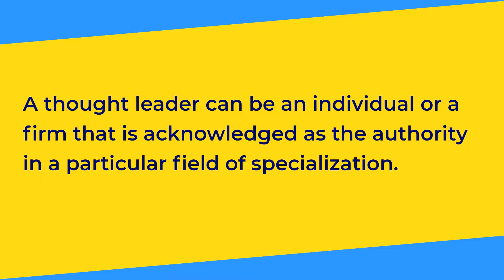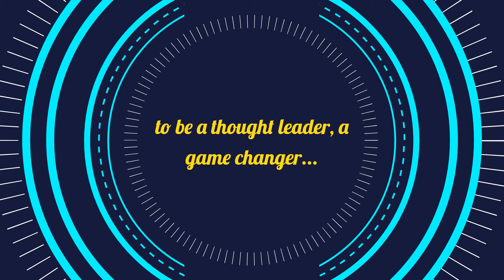Becoming a Thought Leader (Career Advancement)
Health & Wellness: maintaining a healthy work-life balance

About this video:
This video is part of our Leadership Coaching Video Series. Becoming a Thought Leader. In today's day and age, it is important for organizations and professionals to not only maintain a competitive edge but to come across as a true expertise in their field. This is where it is important to not only become a leader, but also a Thought Leader. We hope you like these videos. Watch on to learn more…